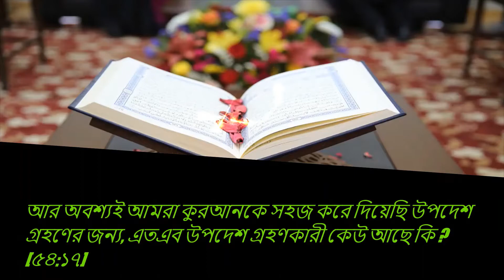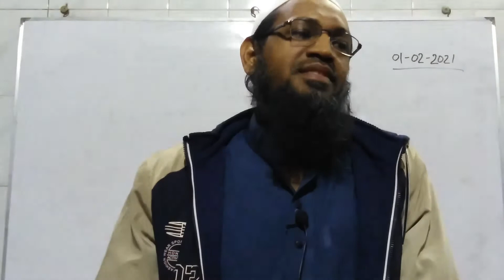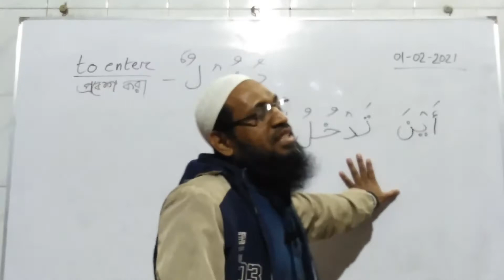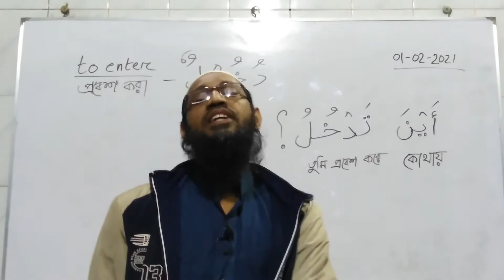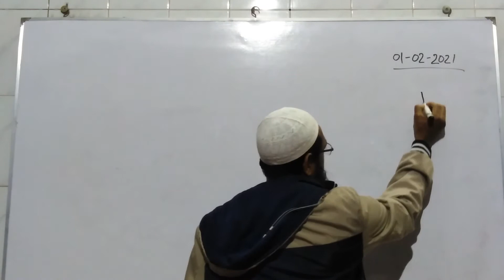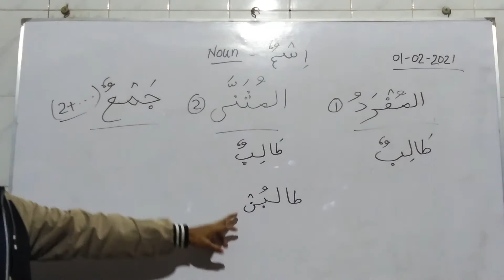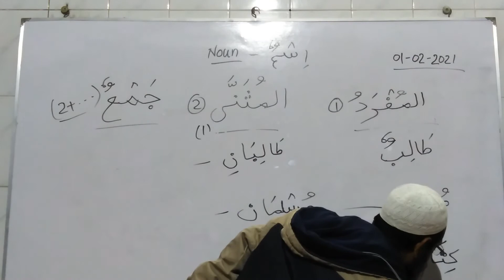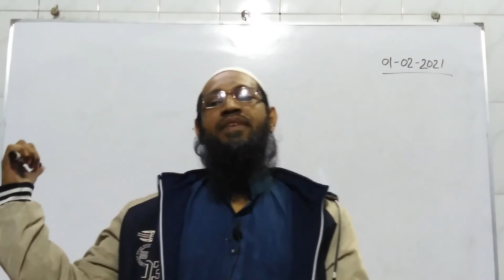Quranic Grammar by Rajibul Alam, Arabic Language Course, Episode - 16